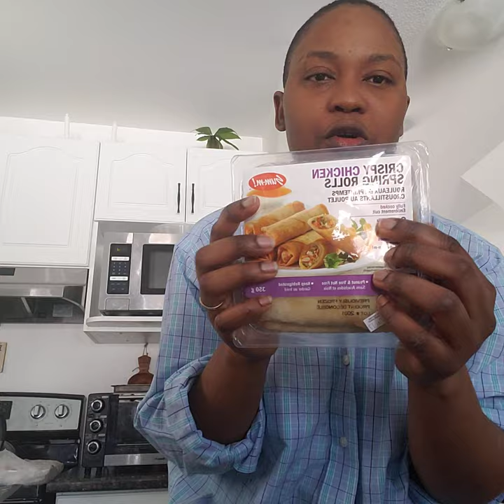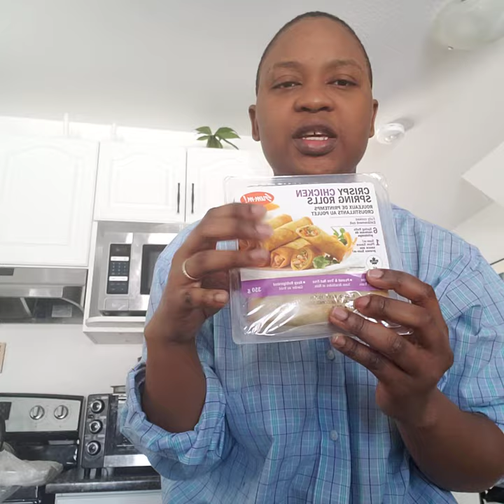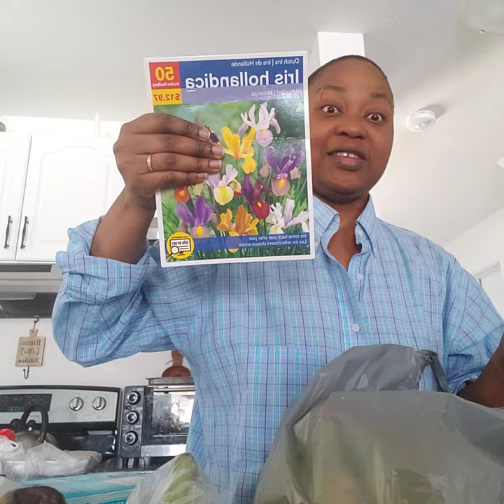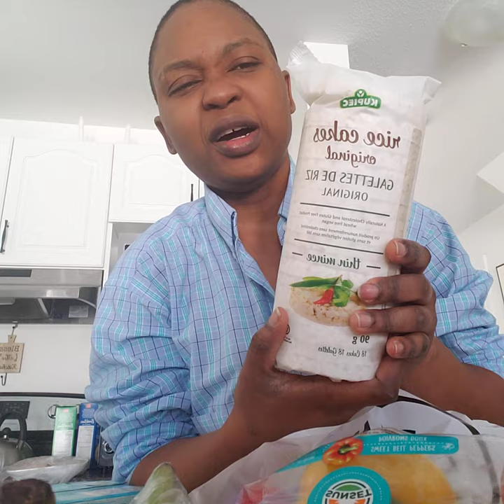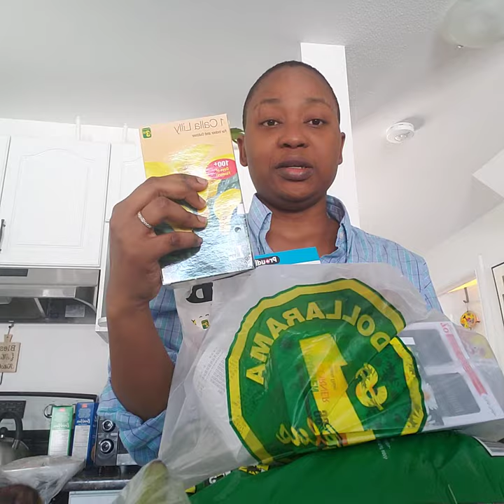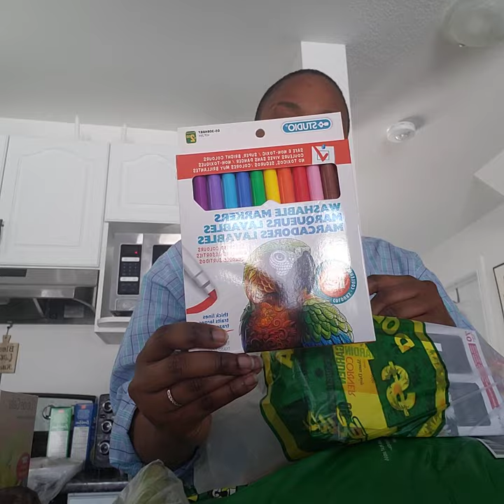Vlog: Food Haul at Walmart + Quarantine Activities with the Kids| Momlifestyle| Chez Kwetu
Hey dearest,

Here is another haul from Walmart, Dollarama and Bulk Barn. I am also sharing with you the type of activities I have planned to do with my boys in the upcoming days.

My Etsy hop (Accessories)